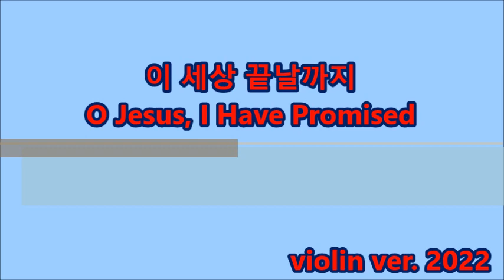이 세상 끝날까지 O Jesus, I Have Promised violin ver. #447 #448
이 세상 끝날까지 O Jesus, I Have Promised violin ver. 447장 구448장